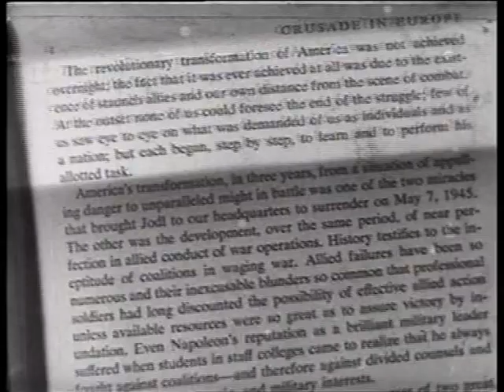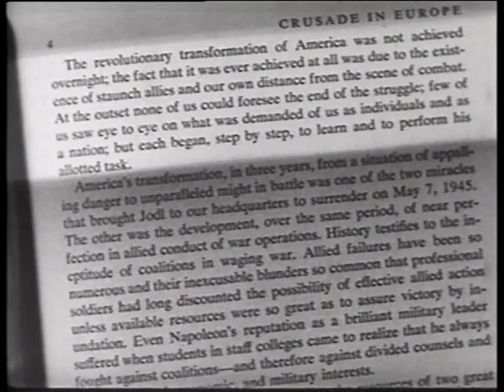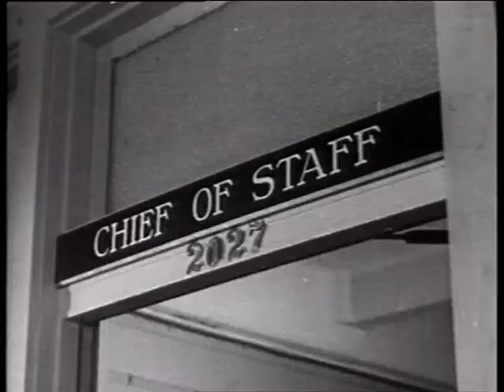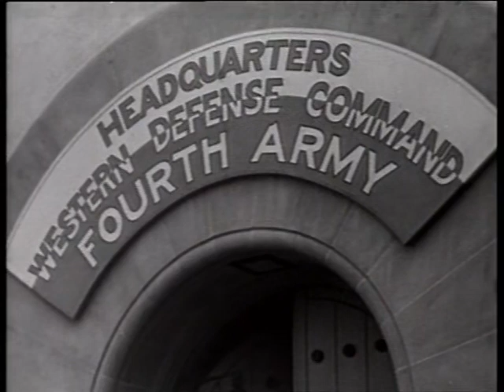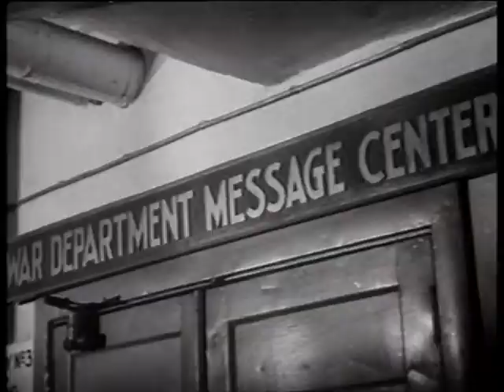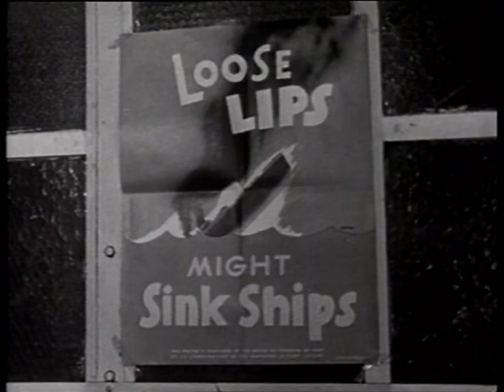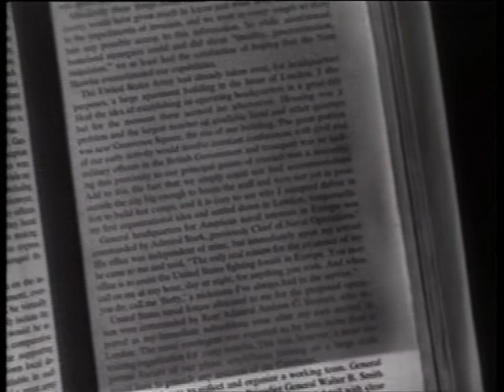Crusade in Europe - America Goes to War (Episode 3)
President Roosevelt lectures Americans on their conduct. Churchill visits the U.S. American troops are deployed to England, and Eisenhower gets command of the European Theater of Operations.